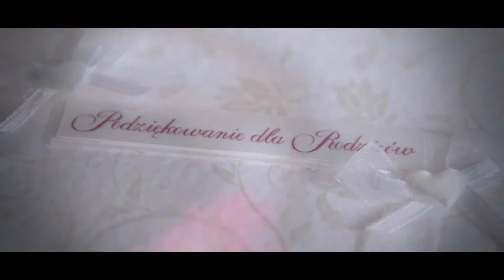Ania i Krzysztof 2014 Już wkrótce/Wedding soon